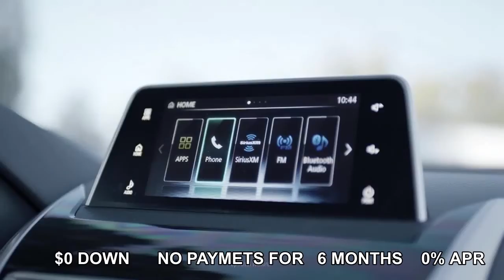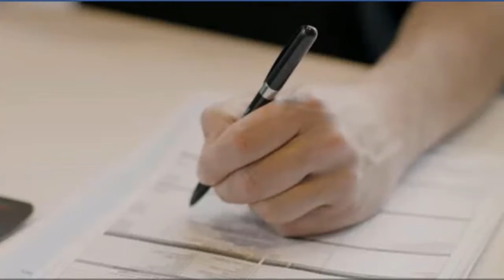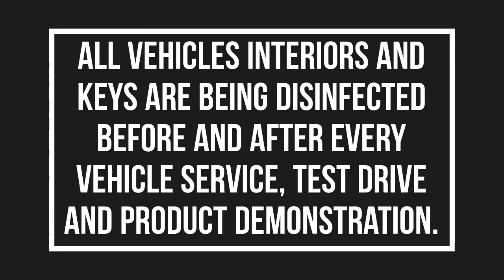AS Mitsubishi Signage May